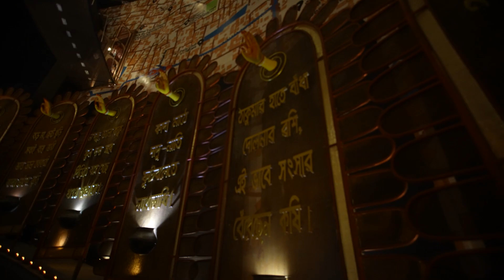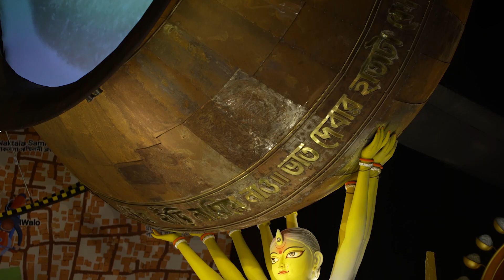"EKANNABARTI" (The Joint Family) - NAKTALA UDAYAN SANGHA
Nowdays as we have progressed in various fields, thanks to our science and technology,but we have lost several valuable insights. As a result we are slowly getting separated from our  roots. The concrete jungle is now surrounded by high-rises and high-rises. We have lost the joy of being together because of the "flat culture". Mainly due to being from joint family to nuclear family, loneliness is consuming gradually. As a result of the spread of the influence of smart phones, our everyday consumables, including food, have entered our homes. "মায়ের হাতের রান্না এখন আর পাওয়া যায় না" Ordering food online is now a significant part of daily routine. It is a rare sight to see all the family members sitting together and eating the food cooked by mother and grandmother.

Naktala Udayan Sangha's 2024Durga Puja presenting in its 38th year,  the theme "EKANNABARTI"